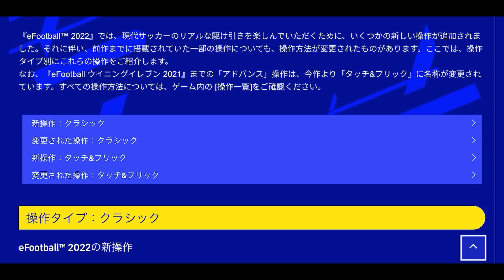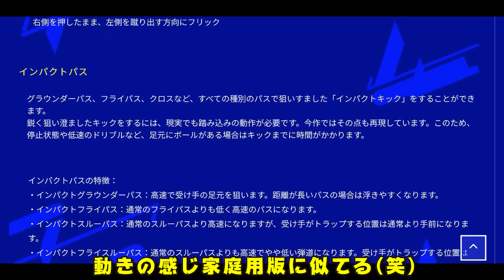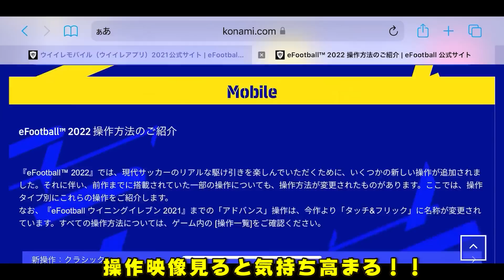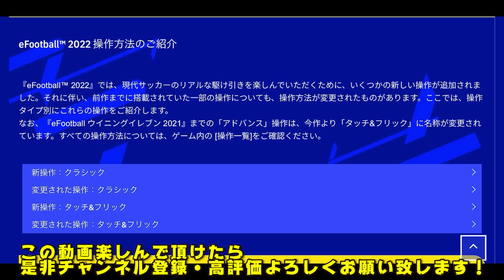【eFootball2022アプリ版操作方法判明】遂にパスゲージがついた！インパクトシュート,チームプレス,マッチアップ,チョップタッチなどの新要素も判明！！【eFootball2022アプリ版】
マジで楽しみ！

★eFootballアプリ版アプデ前事前情報再生リスト